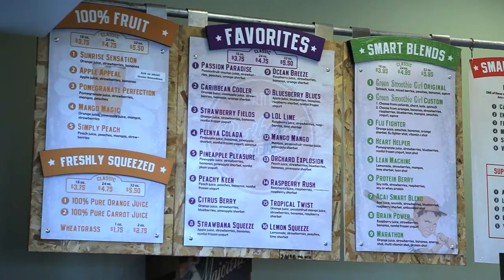RoxBerry Blendtec Testimonial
Holly and Mark Jackman of RoxBerry tell us how Blendtec provides the best smoothies for their customers.